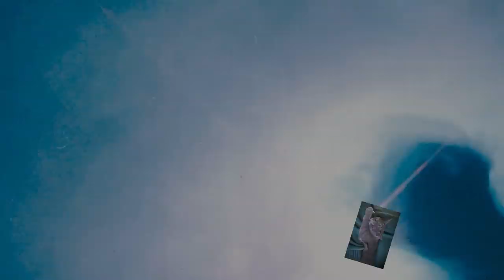Acryl gießen (407) Test mit einem Acryl Schlusslack Kunst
Hallo zusammen, heute ein Test mit einem Acryl Schlusslack glänzend. Habe 10 % in die Farbe gegeben. Schauen wir ob es was bringt.Habt viel Spass euer Hellsing